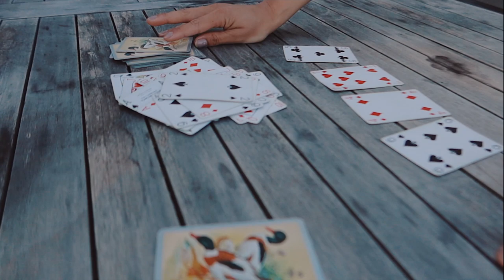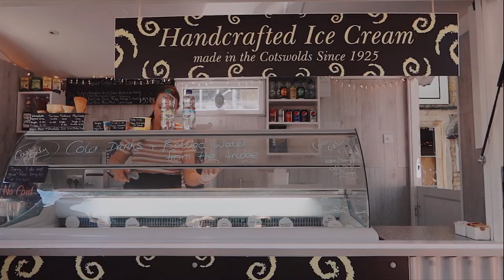72 Hours in THE COTSWOLDS | England UK Travel Vlog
Spending a bank holiday weekend exploring the beautiful English countryside and lakes at The Cotswolds! We rented out an air bnb in Cirencester and had the INCREDIBLE view of Spring Lake at our doorstep!

Cue a long weekend of board games, home-cooked meals, wine, lots of snacks, ice lollies and the biggest chicken burger I've had in a while. Now who wants to play rummikub and Harry Potter trivia with me?

My first time on LIVE TV on BBC ONE!!!

+ Spring Lake, Cirencester
+ The Royal Oak
+ Bourton on the Water
+ Jennie's Kitchen